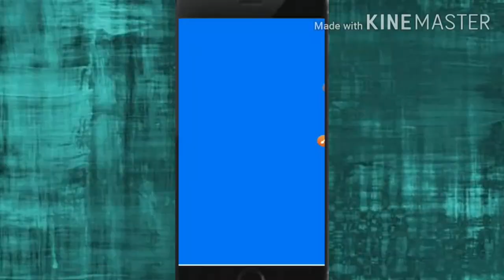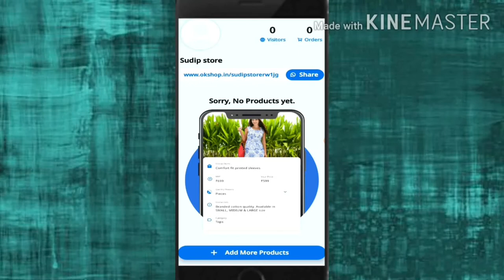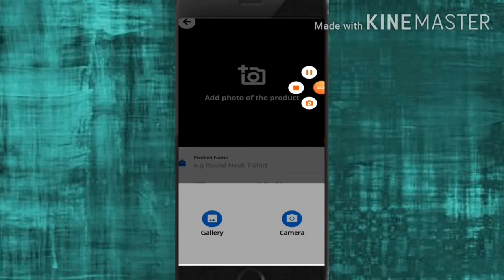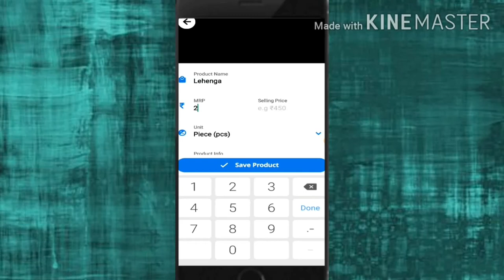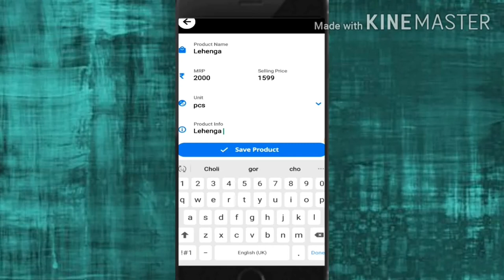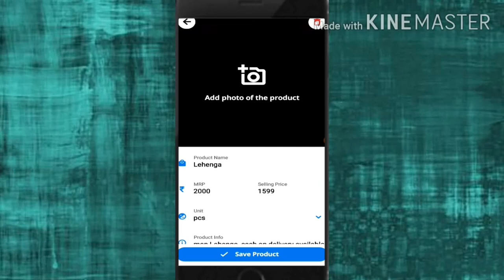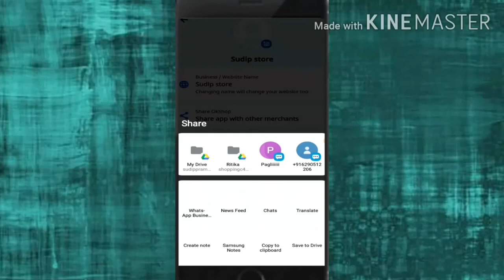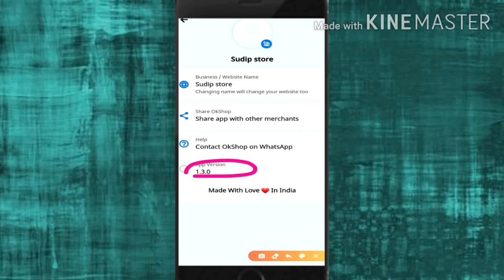How To Use OkShop App | okshop app se paise kaise kamaye | how to register okshop app bangla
Ok Shop is a Digital Lending Account App. But This app Has Made This Process Much Easier And You Can Keep Your Accounts Or Udhar-Khata Or OkShop App Up-To-Date On Your Phone. You Can Also Send Reminders Or Set Custom Reminders That Would Automatically Be Sent To The Customers On The Specified Particular Date.

🎯সুদীপ প্রামানিক | ✅সোশ্যাল মিডিয়া কোচ | 🚀কলকাতা | ফ্রীল্যান্সার

🛑ফেসবুক, ইনস্টাগ্রাম ও ইউটিউব চ্যানেলের যেকোনো সমস্যায় পেতে আপনি আমাকে Whatsapp করুন - 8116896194
✅✅আমরা যে যে 𝗦𝗲𝗿𝘃𝗶𝗰𝗲𝘀 ও 𝗧𝗿𝗮𝗶𝗻𝗶𝗻𝗴 দিয়ে থাকি :--

১. অনলাইন সেলিং করতে যে যে জরুরী ডকুমেট প্রয়োজন সেগুলি খুব কম খরচে করতে দেখুন

২. কীভাবে ইউটিউব, ইনস্টাগ্রাম, ফেসবুক এ কাজ শুরু করবেন তার সম্পূর্ণ প্রসেস

৩. পুরানো ইউটিউব চ্যানেল, ইনস্টাগ্রাম পেজ, ফেসবুক পেজ কীভাবে গ্রো করবেন তার সম্পূর্ণ গাইড, ট্রেনিং ও সার্ভিস

৪. আপনার বিসনেসের জন্য ওয়েবসাইট তৈরি করুন

৫. আপনার বিসনেসের জন্য ফেসবুক ও গুগল অ্যাড রান করুন & খুব কম ইনভেস্টমেন্ট এ কয়েক লক্ষ লক্ষ মানুষকে নিজের কাস্টমারে কনভার্ট করুন

৬. আপনার বিসনেসের জন্য তৈরি প্রফেশনাল এডভার্টাইসমেন্ট ভিডিও করুন ( যা আপনার ব্যবসার সেলকে অনেকগুন বাড়িয়ে দেবে )
► মুদিখানা দোকান উপকরণ প্রোডাক্ট 👇

⦿ প্রোডাক্ট মাপার যন্ত্র
⦿ সমস্ত পণ্য সামগ্রী
⦿ বাবল প্যাকেজ রোল
⦿ রাবার বা চাম প্যাকেট

⦿ প্রোডাক্ট প্যাকেজিং বাক্স
⦿ প্যাকেজ টেপ
⦿ আমাজন টেপ
⦿ নতুন বিসনেস সমস্ত পণ্য সামগ্রী
⦿ আপনার জন্য প্রয়োজনীয় কিছু ভিডিও

⦿ ফেসবুক এ আপনার জন্য প্রয়োজনীয় কিছু ভিডিও

⦿ হোয়াটসঅ্যাপ এ আপনার জন্য প্রয়োজনীয় কিছু ভিডিও  --

1. Ok Shop (ওকে শপ ) App Bangla এর সম্পূর্ণ ভিডিও,.
2. How To Use Ok Shop App in india in Bengali Langunge.
3. Ok Shop App ReviewDetails in Bengali.
4. Ok Shop App Kivabe Use Korbo.
5. Ok Shop App in Bengali Tutorial
ajker digital